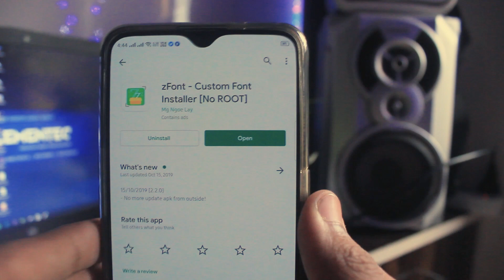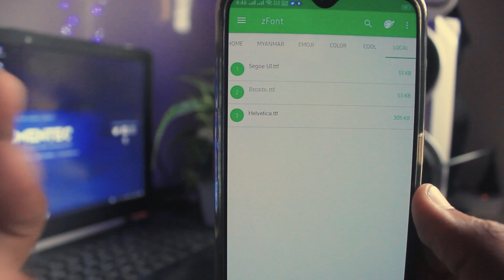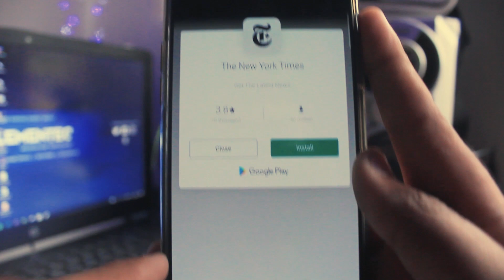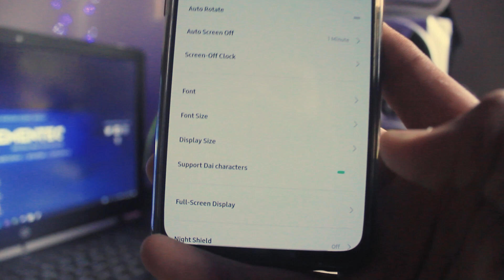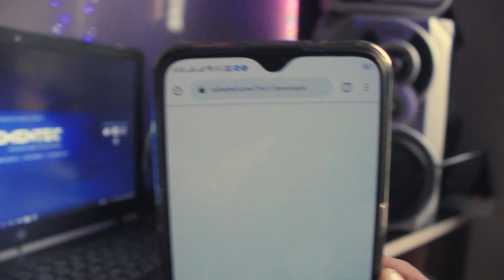How to Change Font in any Android without Root 2020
Change Font in Android [No Root] | 100+ Free Fonts for Any Android 2020
Font change the entire look of any android and that's why in this video im going to show you how to change the fonts in android without rooting your phone!
In this video im going to show you step by step method so that you can easily customise your fonts according to your use.

Best Deals On SmartPhones:

Realme 5 Pro (Sparkling Blue, 64 GB) (6 GB RAM)
Realme 5 Pro (Crystal Green, 64 GB) (6 GB RAM)
Realme Buds Wireless (Yellow)
Realme X (Space Blue, 128 GB) (4 GB RAM)

EQUIPMENTS I USE 👇👇👇

Wide Angle ZOOM LENS (10-22mm)
Standard lens (55mm)